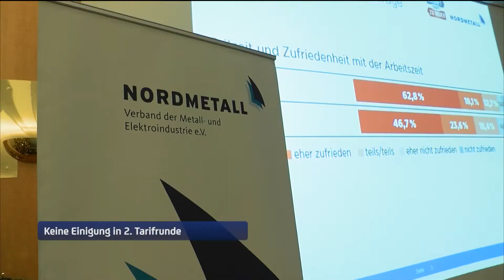Standpunkte TV Dezember 2017: Berliner Regierungsbildung aus Hamburger Sicht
Mit der CDU sei keine Einführung einer  Bürgerversicherung machbar, und „auch ein Rückkehrrecht von Teilzeit in Vollzeit wird es mit uns nicht geben“.
Das betont der Hamburger CDU-Bundestagsabgeordnete Marcus Weinberg in der neuesten Ausgabe von Standpunkte TV. Der familienpolitische Sprecher der CDU/CSU-Bundestagsfraktion bezeichnet die von der SPD geforderte Bürgerversicherung wörtlich als „gesundheitspolitischen Quatsch“, mit der eine Zwei-Klassen-Medizin in Deutschland erst eingeführt würde. Auch drohten höhere Kosten im Gesundheitssystem und Arbeitsplatzverluste bei den Privatkassen.

Der Hamburger SPD-Bundestagsabgeordnete Johannes Kahrs widerspricht Weinberg in der Runde und betont, dass die Schaffung einer Bürgerversicherung für die Sozialdemokraten eine Voraussetzung für eine Große Koalition sei. Gleichwohl könne sich die SPD ein Scheitern der Koalitionsverhandlungen „nicht leisten“, so Kahrs mit Blick auf das Ende der Jamaika-Sondierungen Ende November.

Die Arbeitgeber der norddeutschen Metall- und Elektroindustrie sehen die Themenschwerpunkte, die in Berlin vor Bildung einer Großen Koalition diskutiert werden, mit Sorge. Das betont Dr. Nico Fickinger, Hauptgeschäftsführer von NORDMETALL, in Standpunkte TV: „Während der Jamaika-Sondierungen wurde über eine Anpassung des Arbeitszeitgesetzes zur Flexibilisierung des Personaleinsatzes gesprochen. Jetzt reden SPD und Union über eine Abschaffung der sachgrundlosen Befristung.“ Dieser und weitere Punkte würden der Wirtschaft nicht gut tun, so der Arbeitgebervertreter. Vielmehr müssten die Sozialversicherungsbeiträge dauerhaft bei maximal 40 Prozent begrenzt werden, die Arbeitskosten dürften weder durch Reformen im Gesundheitssystem noch durch zusätzliche Rentengeschenke weiter steigen, und die Anstrengungen zur Bekämpfung des Fachkräftemangels und zum Ausbau der digitalen Infrastruktur müssten erheblich verstärkt werden.

Die Hamburger Bundestagsabgeordneten Anja Hajduk (Grüne) und Katja Suding (FDP) komplettieren die Runde in der Dezember-Ausgabe unseres Talkformats. FDP-Fraktionsvize Suding bezeichnet den Wunsch der anderen Jamaika-Verhandlungspartner nach Schaffung einer „Transferunion“ in der EU rückblickend als zentralen Grund für das Scheitern der Sondierungen. Die grüne Finanzexpertin Hajduk beklagt, dass diese Position einer Abwendung von Europa gleichkäme.